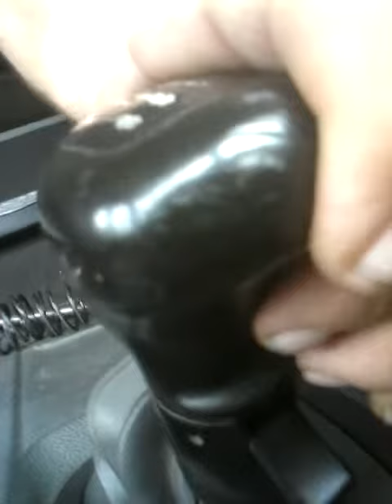Mercedes Atego...uso de alta y baja 3